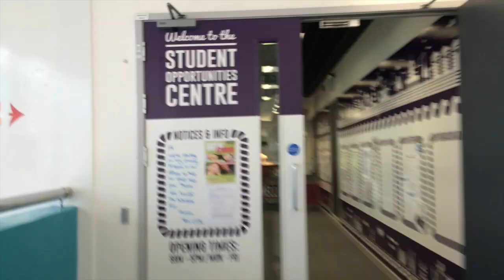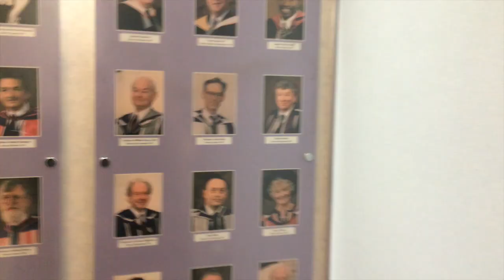A day as president of UPSU!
In this video, Grant show's you a "typical" day in the office, involving e-mails, Nerf guns, and coffee.

Lots of coffee.